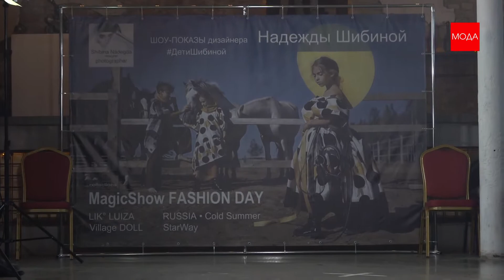НАДЕЖДА ШИБИНА. Коллекция "Там где живут сказки", с участием певца ШУРА. 14.11.20г.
Интервью: Анна Рэй с Российским эстрадным певцом ШУРА
Показ моделей одежды Надежды Шибиной 14.11.20г.

Телеканал МОДА официальный информационный партнер. Создаем собственные программы, ролики, клипы, фильмы. Сотрудники телеканала выезжают на съемки в регионы России и за рубеж.